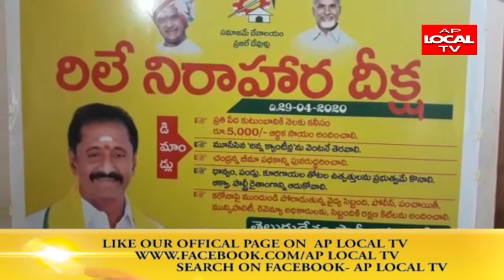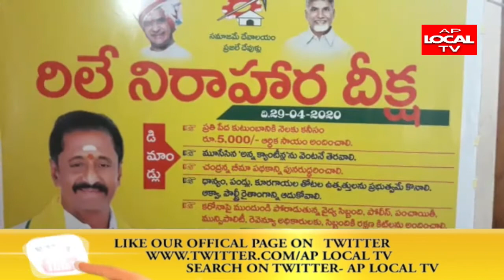మండపేట లో ప్రభుత్వం ఫై నిరసన తెలుపుతూ రిలే నిరాహార దీక్ష చేపట్టిన టీడీపీ MLA జోగేశ్వరరావు